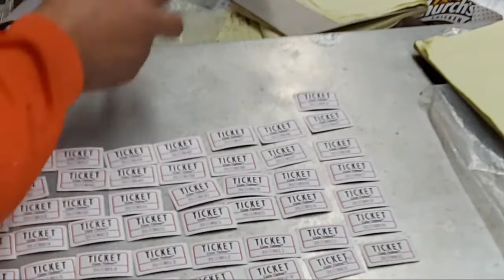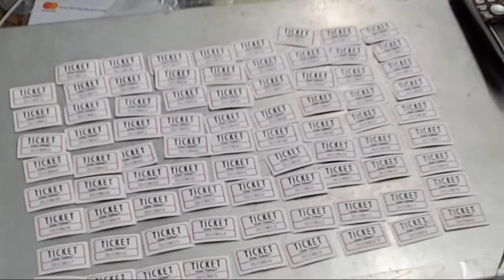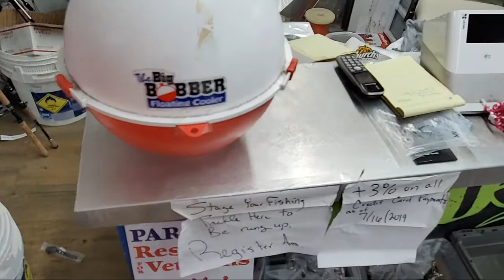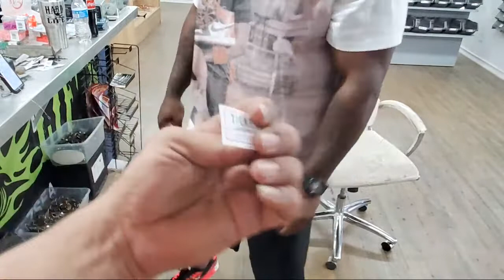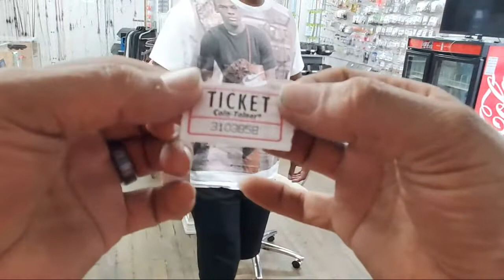$30 Drawing Is Over Gona Select A Winner !!! to our one of kind drawing with many others to come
$30 Drawing Is Over Gona Select A Winner !!! to our one of kind drawing with many others to come. Were a fishing team that love to share our knowledge with everyone and also learn any knowledge we can.  Have tons of Landbased Shark fishing wins under our belts with the tackle we represent.  We don't take any chance or any easy way to make a good catch great hard work and knowledge and doing things the right way.